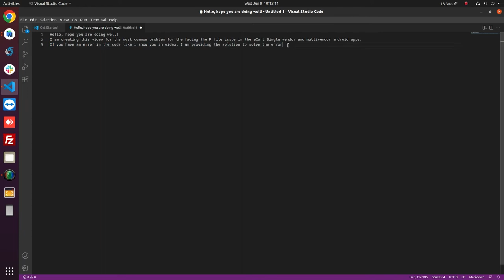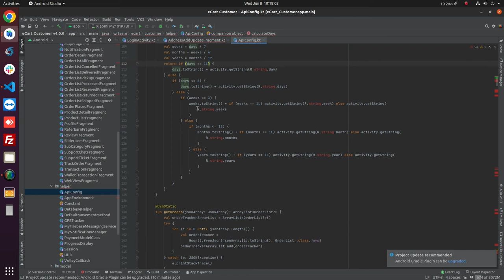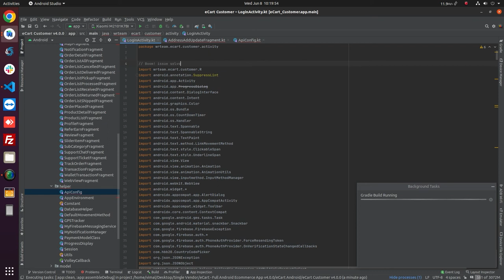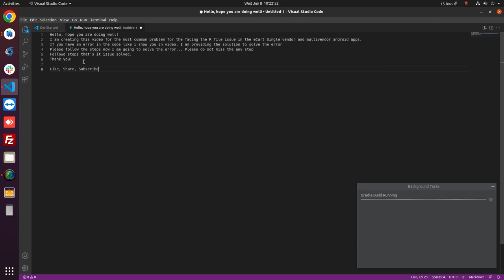How to solve R file missing issue in Android Studio? eCart Single & Multi-vendor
The common Error/Issue R file is missing in android studio.